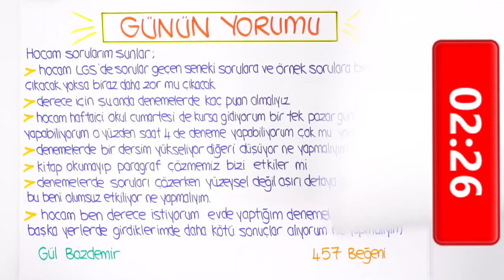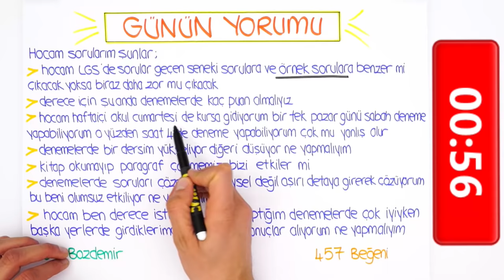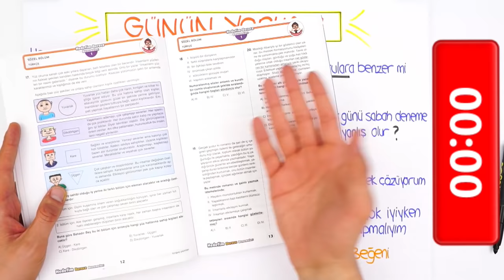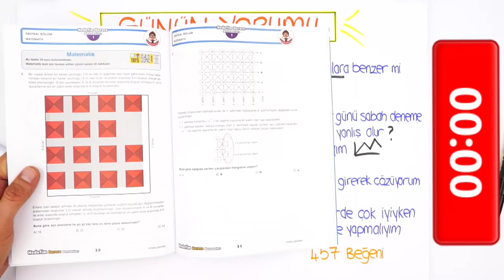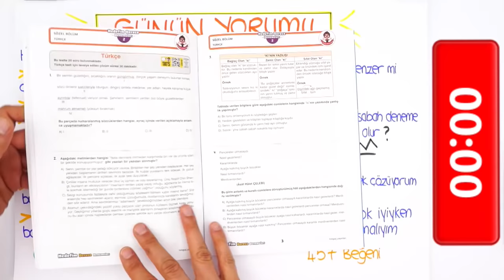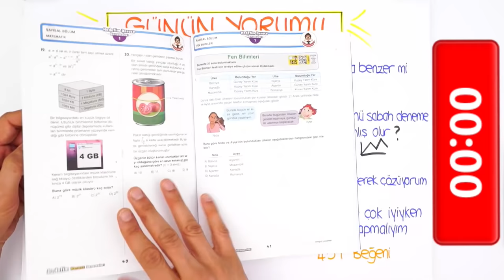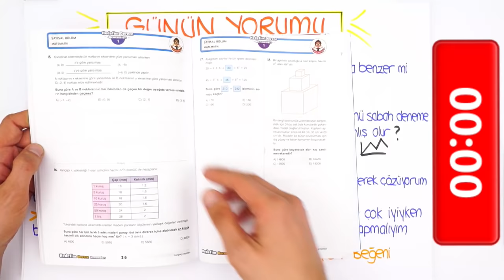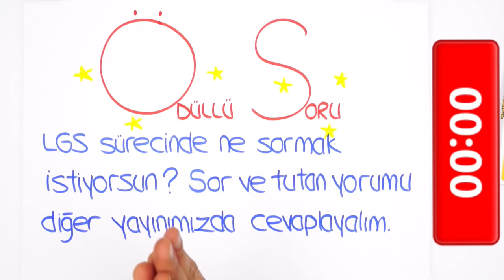LGS'ye Son 92 Gün | Derece İçin Ne Yapmalı?